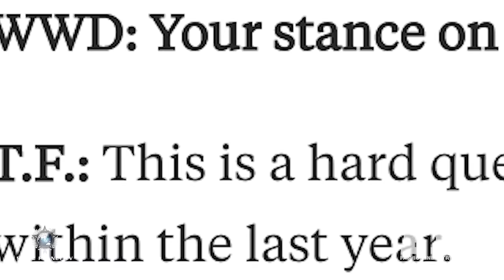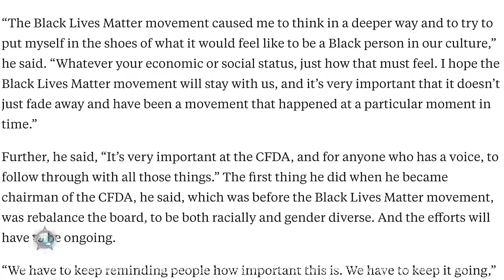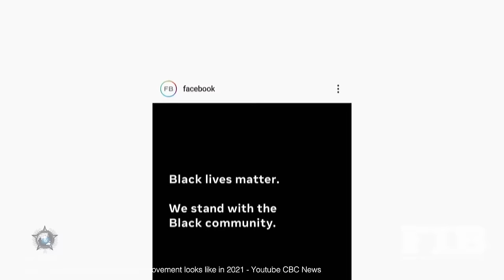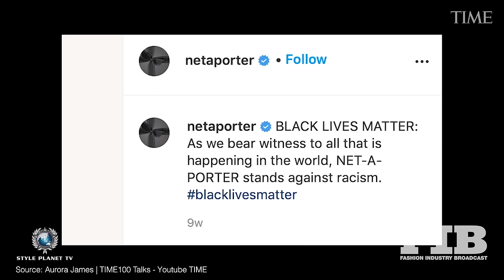"THE GUCCI COWBOY" TOM FORD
If there were a picture under the word “polymath” in the modern dictionary, surely it would be a photo of Tom Ford.  A small-town architecture student who cut his teeth in fashion, Tom Ford raised luxury brands such as Gucci and Yves Saint Laurent out of the dust, created his own eponymous label, then totally reinvented himself as an edgy Hollywood film director.  In a word, Ford defies the bounds of what it is to be a creative genius.

Ford’s aesthetic is synonymous with glamour, sophistication, beauty and above all, sexual seduction. No stranger to controversy, his exit from fashion plainly shocked the industry he helped shape. Yet Ford went on to prove his unique vision and sphere of influence extends beyond the world of style to visual design, art direction, film production and storytelling at its Oscar-worthy best.

Tom Ford came from humble beginnings in suburban Texas and New Mexico, surrounded by open plains and mesas. This was not the landscape for his imaginings. Even at the tender age of 6 he was rearranging furniture and giving his mother tips on her hair and shoes. As he grew up, Ford had a wider, more opulent lifestyle in mind, one of penthouses and martinis in the epicentre of the Arts world.

As soon as he was able, Ford escaped the burbs and moved to the heart of New York City, where he began studying art history at NYU. It was there he met his first love, Ian Falconer, who introduced him to the gay scene and the disco glamour of Studio 54, which would heavily influence Ford’s later designs. Dropping school, Ford concentrated on acting for television commercials and building a strong portfolio, but soon realised he was not suited to it. “I realised I wasn’t in control, and I didn’t like that”.

Instead, Ford followed his visual calling, enrolling in Interior Design at Parsons, the New School for Design. As part of his studies he moved to Paris for a year and half and interned in Chloe’s press office. It was here that the world of fashion really took hold of Tom Ford. Once back in New York, he graduated in 1986 with a degree in architecture, but his heart was in fashion design. Possessed with ambition, Ford became determined to land a job with the iconic American sportswear designer, Cathy Hardwick. Not mentioning his architecture major or lack of fashion experience, Ford called Hardwick’s office every day for a month, finally landing an interview.

As she recalls it, "I had every intention of giving him no hope. I asked him who his favorite European designers were. He said, 'Armani and Chanel.' Months later I asked him why he said that, and he said, 'Because you were wearing something Armani.' Is it any wonder he got the job?" Ford became a design assistant and worked under Hardwick for two years, whilst mixing socially with the fashion crowd and building his networks.

By 1988 he had formed a friendship with Robert McDonald and Marc Jacobs, landing himself a job at Perry Ellis where he designed women’s jeans. But his vision went far beyond American Fashion. In an interview with The New York Times, Ford stated, "If I was ever going to become a good designer, I had to leave America. My own culture was inhibiting me… It's looked down upon to be too stylish. Europeans, however, appreciate style”

Within two years he had cemented himself into the heart of European fashion, assuming the role of ready-to-wear Womenswear Designer for the iconic Italian fashion house Gucci.

At the time, Gucci was struggling to stay relevant and then creative director Dawn Mello admitted “no one would dream of wearing Gucci". Known for leather goods, scarves and slightly anachronistic knits, the fashion was frankly outdated. By 1990, Gucci was experiencing devastating financial loss.

In stepped Tom Ford to replace Mello as Creative Director. Moving with his partner to Milan, Ford was given carte blanche to overhaul the brand and within six months was designing menswear, shoes and, with Richard Lamberton’s exit as design director, the brand’s whole creative vision.

Ford was nothing if not an agent provocateur. In his first year, Ford introduced sexy Halston-style velvet hipsters, skinny satin shirts and car-finish metallic patent boots. Soon he had added knife-like stilettos, satin slip dresses and branded lingerie. By 1993 Ford worked 18-hour days, designing 11 product lines including Gucci’s imagery, advertising, ready to wear collections, fragrances, and store design. Hyper-sexy outfits, sleek suits and hip-hugging trousers for both sexes were added to the Gucci lines.

Ford’s vision paid off, raising a brand that was bankrupt and irrelevant to the hottest luxury fashion house in the world. Sales values skyrocketed.  From 1995 and 1996 alone, Gucci sales increased by 90% and by 1999 the brand was worth approximately $4 billion. Ford had become the benchmark of the 90’s rebellious and incredibly sensual aesthetic.

Written by Niyati Libotte
Edited by Chantelle Japardi
Narrated by Annalisa Piccio